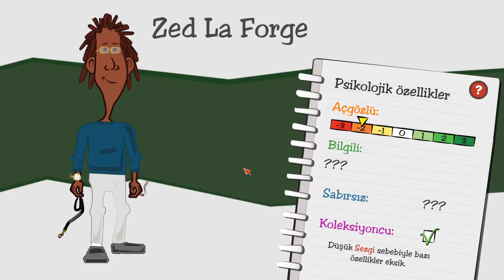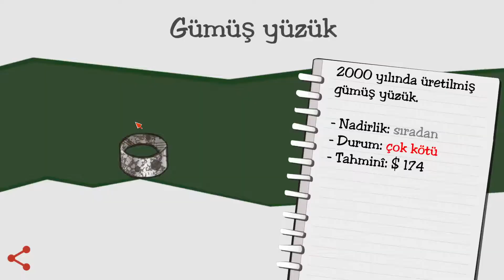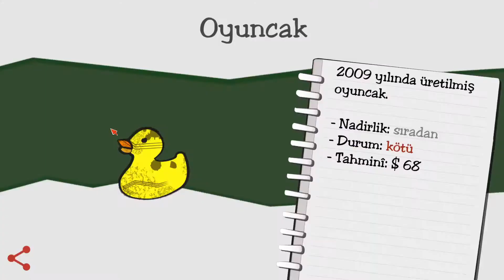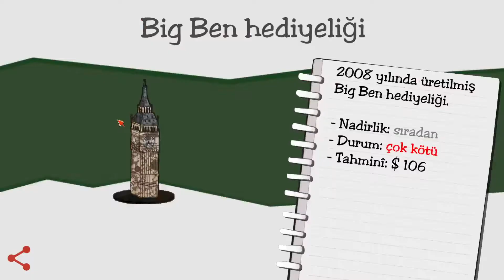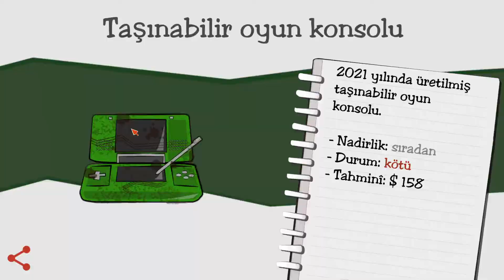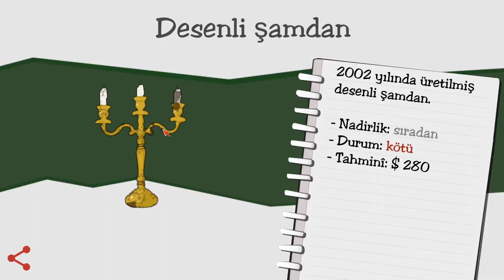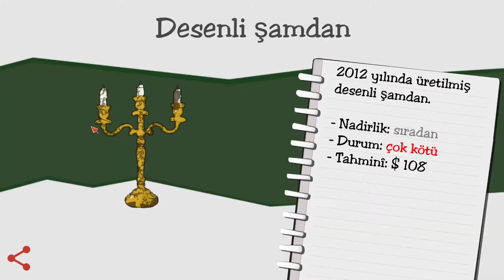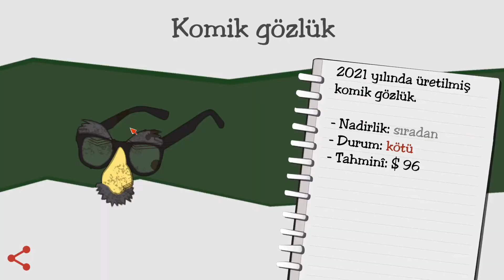DÜKKAN AÇTIM - Dealer's Life #1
Bu oyunda ikinci el dükkanı açıyoruz ve büyümeye çalışıyoruz. Amacımız oyundaki en iyi dükkana sahip olmak ve diğer ikinci el dükkanlarının önüne geçmek.